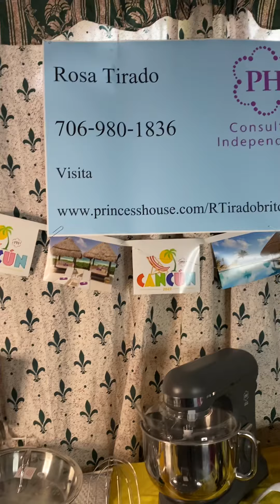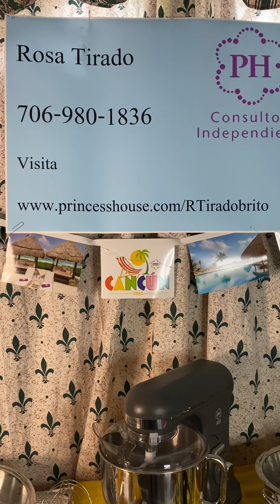Soper paquetazo por solo $1159.60 con $250.00 inicial y pagos $$100.00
Todo el producto te llegaría a tu dirección solo dentro de EU y Puerto Rico